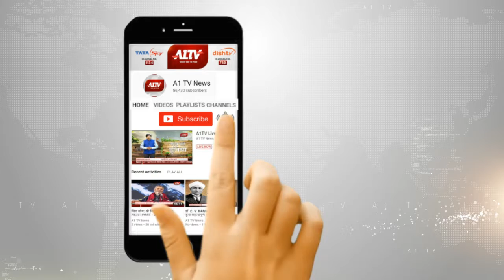सवाई माधोपुर : रणथंभौर नेशनल पार्क में बाघ टी 85 की मौत